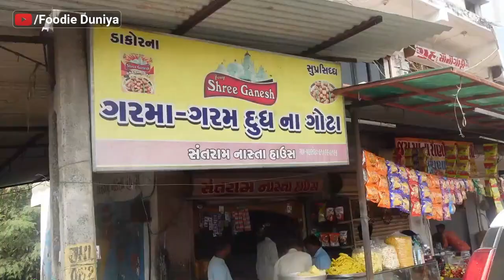માસ્તરના દૂધના લાલ ભજીયા મોટું નામ ઓછા પૈસા જાજે મોજ થઈ જાય 😊Charotar Street Food